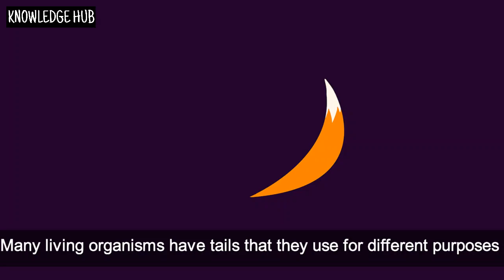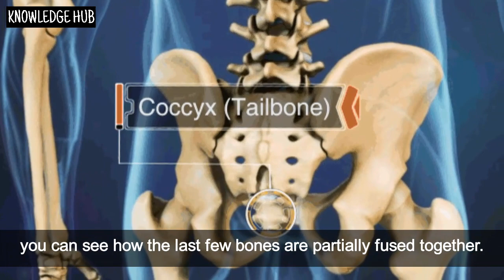Why humans don't have tail? | What is the function of tail?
All about tails? Why evolution took tail from us? Why don't Humans have a tail?? | What is the purpose of tail???Why don't humans have tail??? What happen if human have a tail ??? Why our primates and closely linked species also don't have tails while other mammals have?